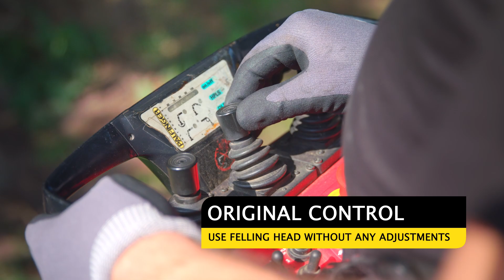GMT Fly Jib FF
This video shows you our new product GMT Fly Jib FF. The GMT Fly Jib enables you to install our grapple saw to any type of loader crane.

When your crane needs to be folded completely when moving the truck, the grapple saw together with fixed Fly Jib have to be removed completely. When using the Fly Jib fold version FF you can unhook grapple saw, rotator and link as a set via a quick connector. Next the Fly Jib can easily be folded in the upper section of the crane. This video shows you how!